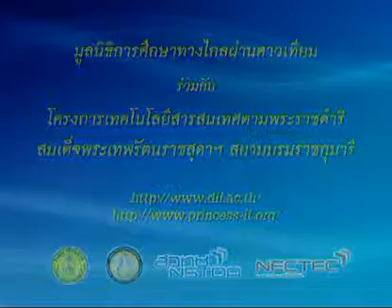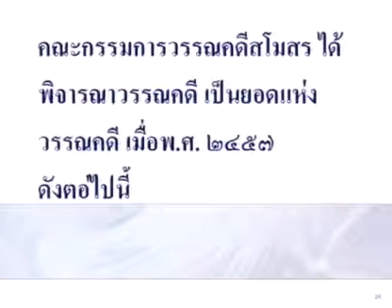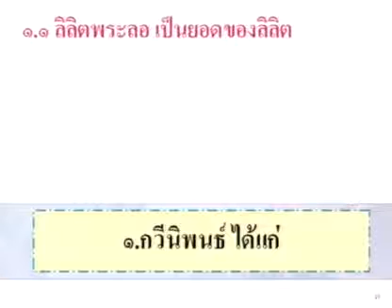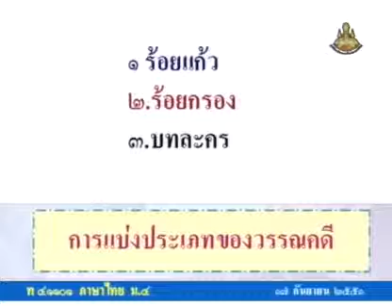114 51thM4 034Bh thaim 4 ภาษาไทยม 4